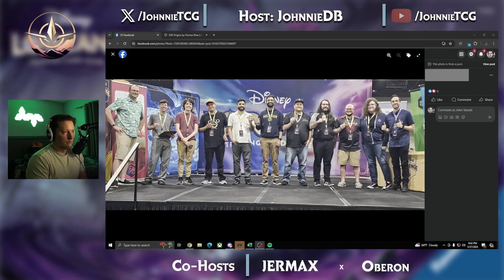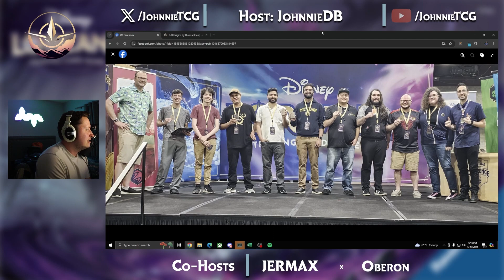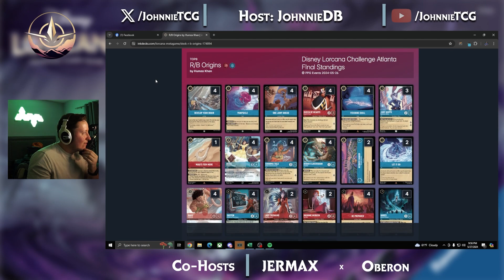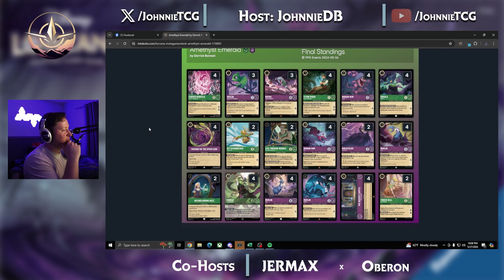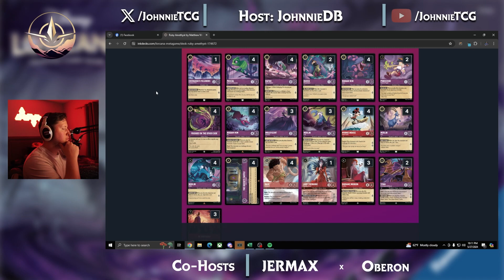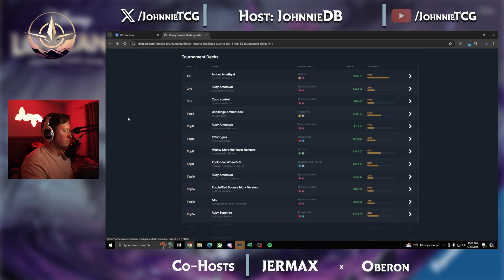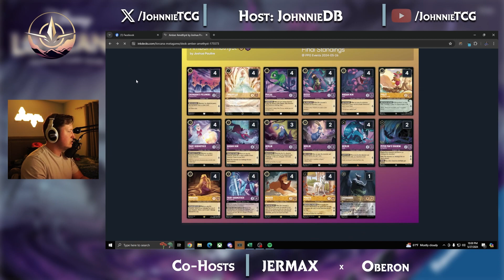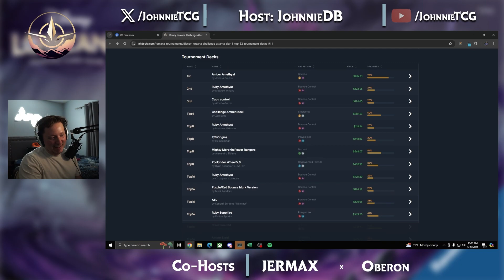Interview with Humza Khan | ATL Top 8 Finisher | 72-Card Deck | Lost in Lorcana Podcast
In this video, we go over our overall opinions of the Atlanta Challenge event and we interview our very own Humza Khan (Oberon) about how he made Top 8 with a 72-Card Ruby/Sapphire deck.